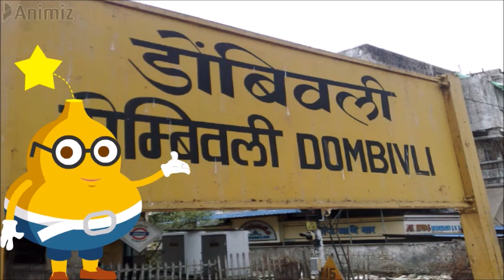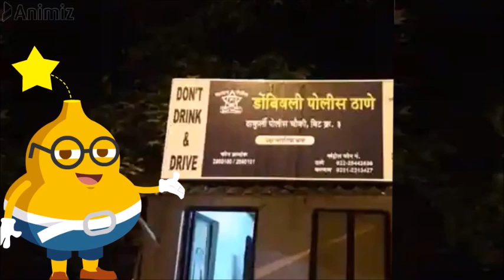Snehal gaware murder mystery || in telugu || Unsolved mystery || newsvihari || murdermystery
dombivily young girl  named snehal gaware murdered in 2010 at her home. police closed case after some years. this murder case has been a unsolved case since from 2010. its beena a 14 years.
Snehal gaware murder mystery || in telugu || Unsolved mystery